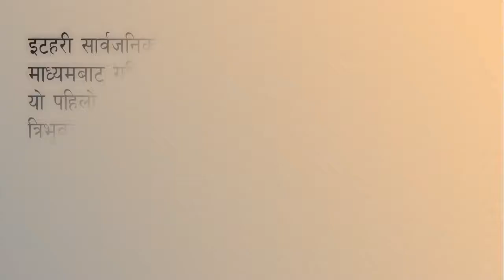बदलिँदो विश्व सम्बन्ध र नेपाललाई जोखिम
राजनीति शास्त्री दीपक गजुरेलको विश्लेषण